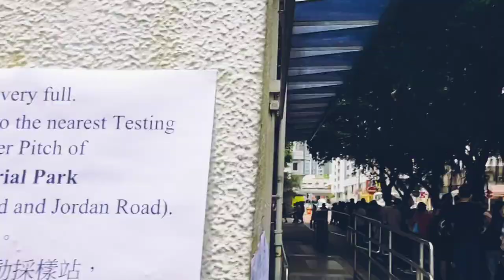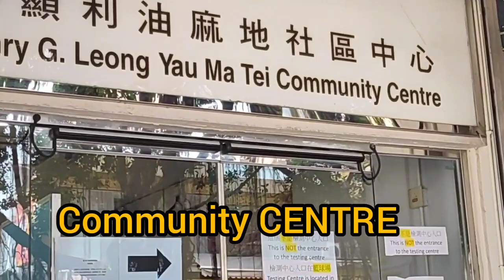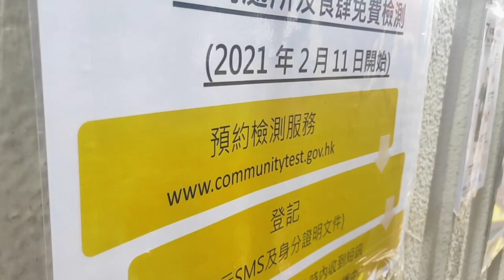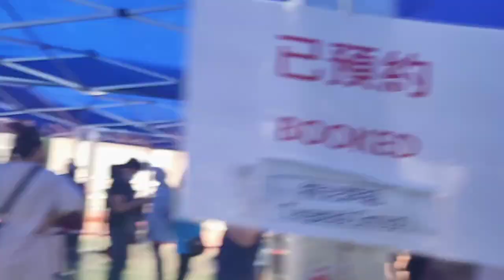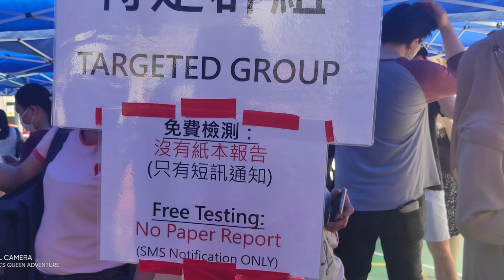Mandatory SWAB TEST FDH's HONG KONG UNTIL MAY 09,2021@ksqueenadventure3846